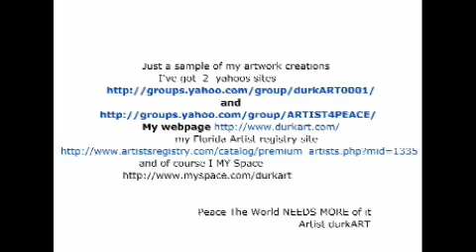More durkART 2007 Creations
Successful abstract artist durkART  showcasing his latest creations.